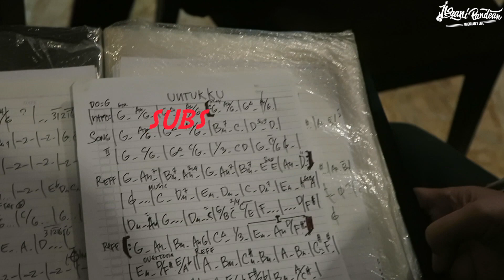MUSICIAN'S LIFE #462 | PAS LAGI NGULIK SEBELUM MANGGUNG, SENAR BASS NOMOR 1 PUTUS